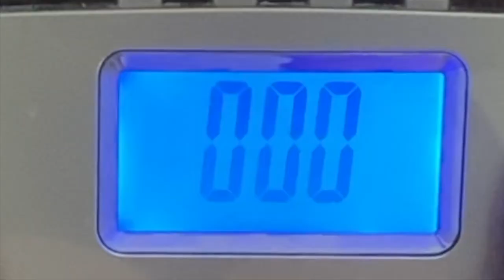LOSING 150LBS! Weekly FITNESS ROUTINE for WEIGHT LOSS! NEW Plus Size Haul Activewear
73LBS DOWN with a goal of LOSING 150LBS! Sharing my Weekly FITNESS ROUTINE for WEIGHT LOSS! Also showing some NEW Plus Size Haul Activewear! Yvette Sports Activewear in sizes 5XL/2XL. We’re working out with Kettle Bells and walking a 5K today a part of my Mile A Day May Challenge hosted on my Instagram, while I talk through my weekly planning of my fitness routine that has helped me lose 73lbs in the last 18months! Hi! I’m Lauren! I’m a mom on a Healthy Lifestyle Journey with a goal for losing 150lbs! I’m 73+lbs down using WW BLUE PLAN and counting calories for a CALORIE DEFICIT! I share weight loss, wellness, recipes, meal preps, grocery hauls, plus size fashion, fitness, and mom lifestyle here on my channel!

XO-L

My size for reference: Bras in size 5XL+/5XL(D-F), Leggings in size 2XL.

(Orange)For a Better Day High Waist - Women's Sustainable High Support Leggings

DITL 150lb Weight Loss Journey | PLUS SIZE Activewear Try On HAUL (WW BLUE PLAN + Calorie Deficit)

STATS
HEIGHT: 5’10"
CLOTHING SIZE: 18/20
WEIGHT:
(9/2019)  SW: 365lbs | 165.5kg | 26st
(10/2020) YouTube Journey SW: 325lbs | 147.4kg | 23st 2lb
CW: 293lbs | 133.8kg | 21st 1lb
GOAL WEIGHT: under 215lbs | 97.5kg | 22.07st

YouTube Posting Schedule
3 VIDEOS A WEEK!